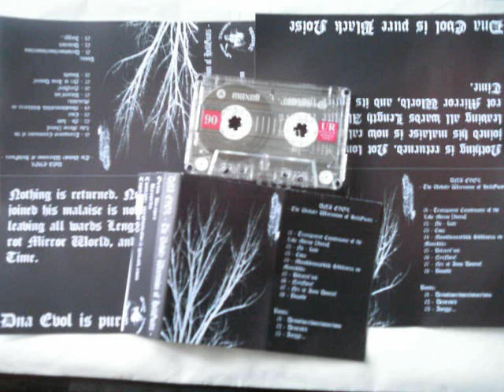DNA EVOL -The Unholy Warunion of HellGoats -2010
DNA EVOL
 -The Unholy Warunion of HellGoats -2010

A1  Transparent Countenance Of The Lake Mirror (Intro)
A2  Nv - Kote
A3  Сова
A4  Monokhromatikkk Sikkkness Ov Maniakkkz
A5  Biitareit'mii
A6  NaziNoize!
A7  Nex Ut Anno Domini!
A8  Boboide
Bonus:
B1  Drevodvoredvoredovoredovo
B2  Demented
B3  Aneggr...

Label: Grim Reaper Records- Tape

Dna Evol
Batajnica / Serbia
Noise Raw Black Metal